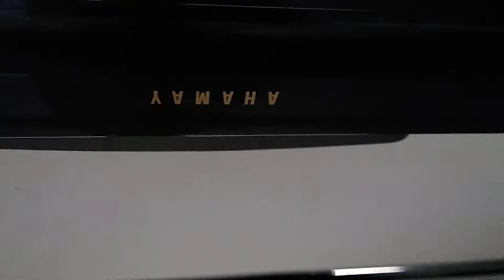Yamaha Clavinova CLP-430PE